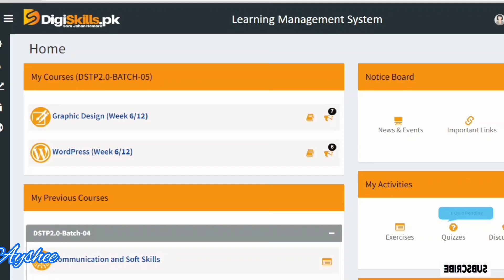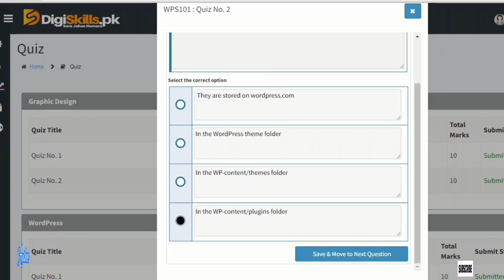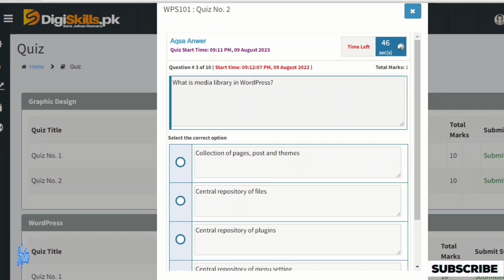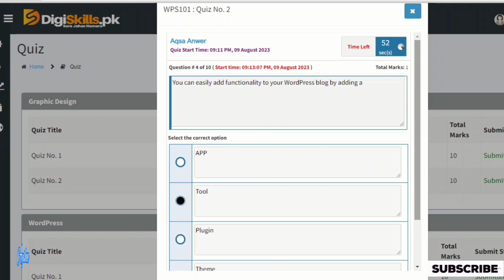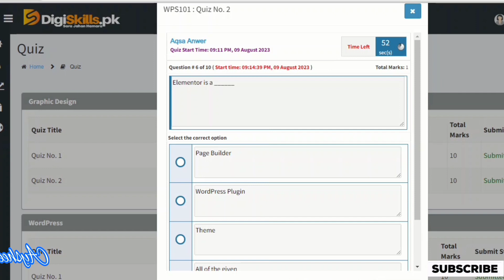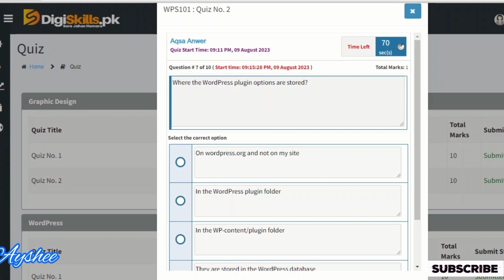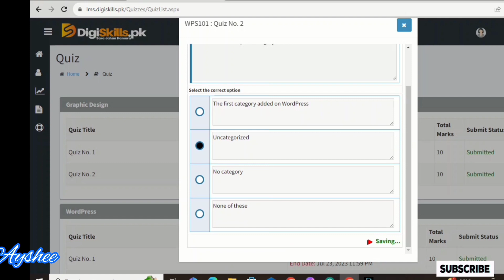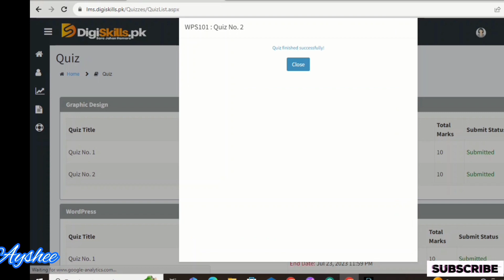wordpress quiz 2 batch 5 | dstp 2.0 batch 05 wordpress quiz 2 solution 2023